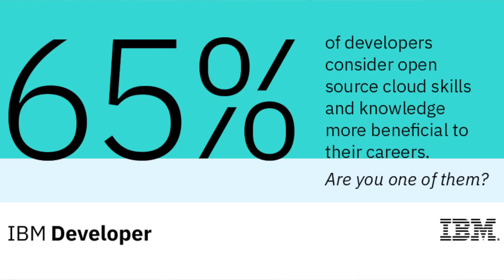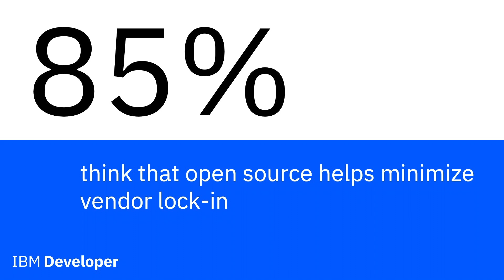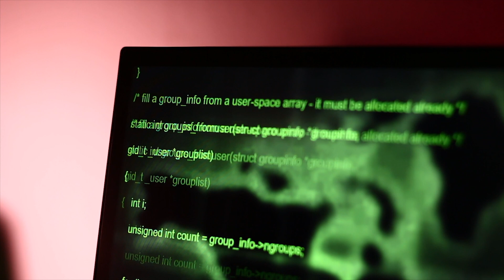O'Reilly developer survey highlights preference for open source and need for skills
A recent O’Reilly study, commissioned by IBM, asked 3,400 developers and technology managers their thoughts on open source and the cloud. Highlights include:

- Open source software (OSS) was rated equal to or better than proprietary software by 94% of respondents.

- When choosing cloud providers, 70% of respondents prefer one based on open source.

- 64.6% of respondents preferred skills related to the underlying open source technologies (such as Linux, Kubernetes, or Istio), while 35.4% preferred skills related to a specific cloud platform (i.e., AWS, Azure, or Google).

- 65% of respondents agree completely that contributions to open source projects impress potential employers and result in better professional opportunities.

In this video, developer advocates share their personal experiences for how their open source skills helped them get hired and what they look for in potential hires.

Join a live workshop or self-paced learning to skill up for a future based on open source hybrid cloud

Issue 5628: KJA